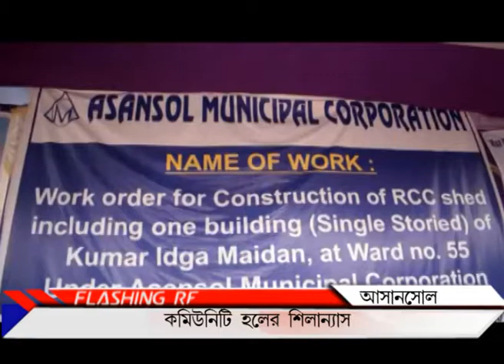Asansol Eidgah Silanyas_PUBLIIC TIMES